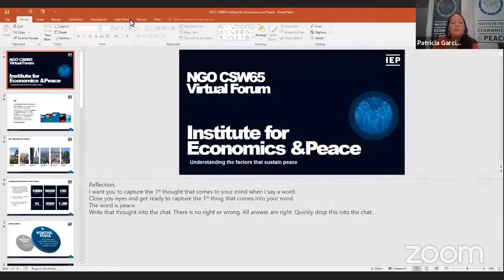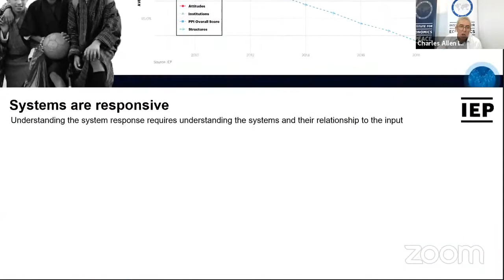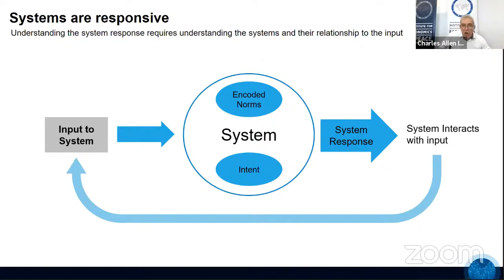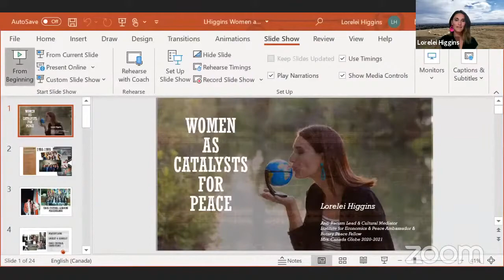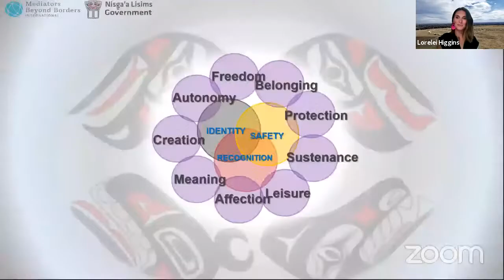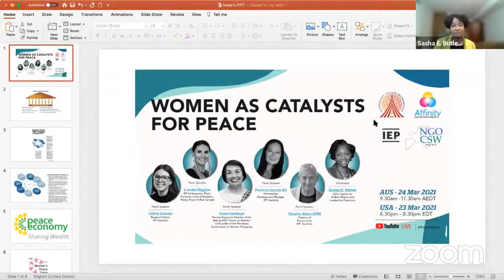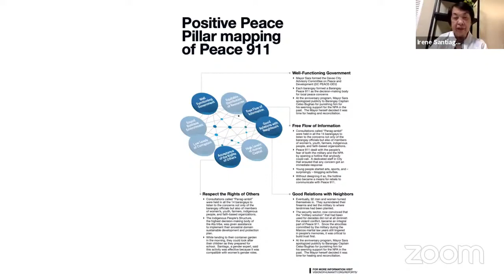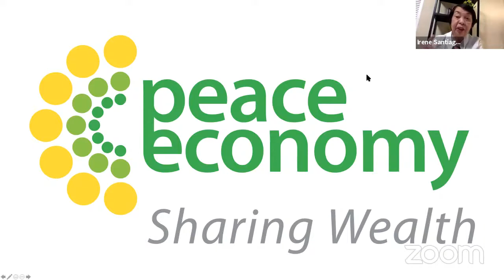Women As Catalysts For Peace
Join Affinity Intercultural Foundation, the Institute for Economics and Peace and the Journalists and Writers Foundation as they discuss 'Women as Catalysts for Peace'.

The integrated nature of the SDGs shows the strong link of peaceful and inclusive societies with strong institutions to the achievement of gender equality and the empowerment of women. Investing in women’s leadership, economic empowerment and breaking down the barriers to enable women to thrive contributes to a peaceful and inclusive society.

Better gender data matters for if we are not measuring progress, it can be very hard to call attention to the problem and find solutions. IEP is dedicated to shifting the world’s focus to peace as a positive, tangible and achievable measure of human well-being and progress. IEP women peace practitioners will be featured.

Moderator: Sasha E. Butler  (Executive Director, Changing Destinations)

Panel Speakers:
- Charlie Allen APM  (IEP Director of Partnerships, Australia)
- Patricia Garcia AO  (IEP Partnerships Development Manager, Australia)
- Olivia Adams (Research Fellow at IEP, Australia)
-  Lorelei Higgins (IEP Ambassador and Rotary Positive Peace Activator, Canada)
- Irene Santiago OBE (former Executive Director, NGO Forum of the UN Fourth World Conference, Philippines)